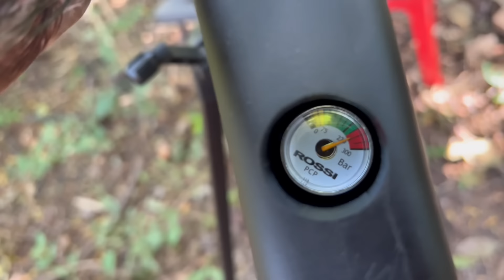Chegou! O monstro Da Rossi! Pcp R8 6.35 mm !